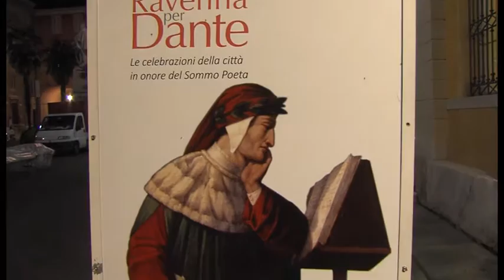RAVENNA Premio Dante a Sabatini e Barbarossa